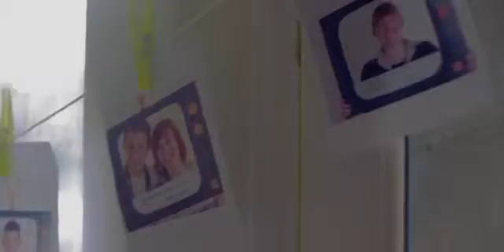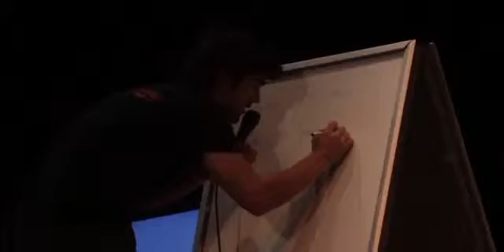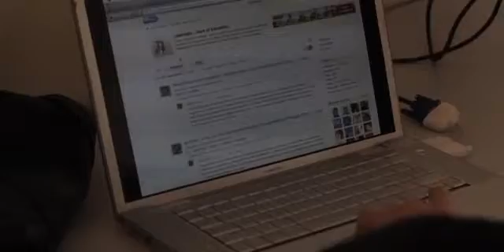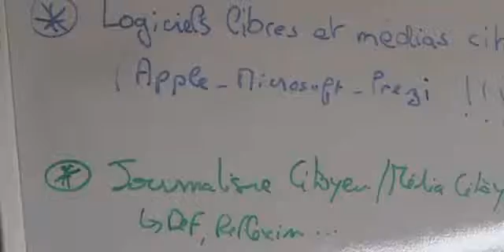Tiers Lieu Ephémère J2.0 : Making of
Jordan et Romain ont réalisé le making of de la journée du 23 octobre sur Tiers lieu éphémère / Journalisme Citoyen 2.0. Voici donc un résumé de la journée en image et musique.&nbsp;